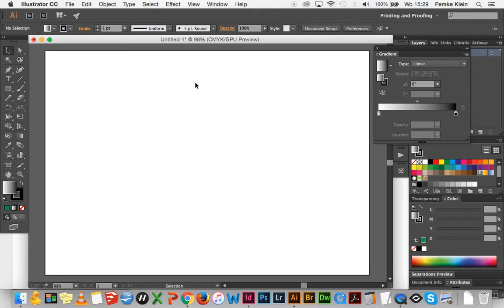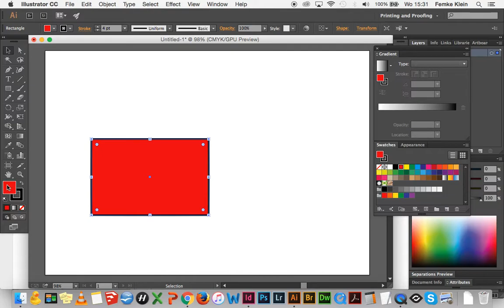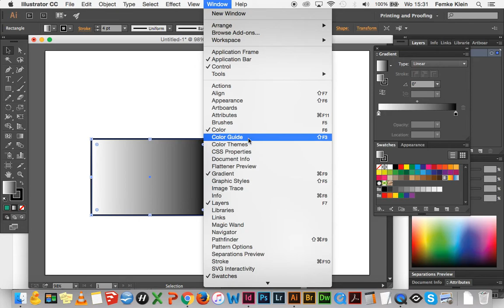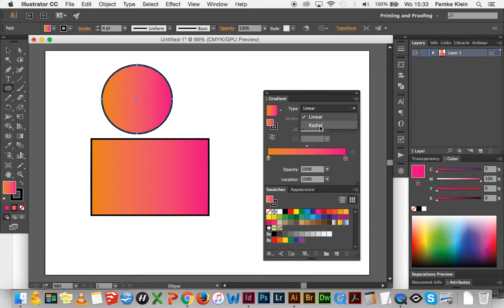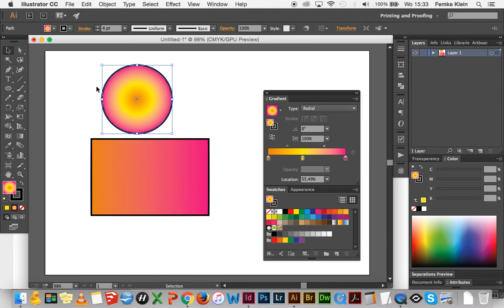kleur kleurverlopen illustrator